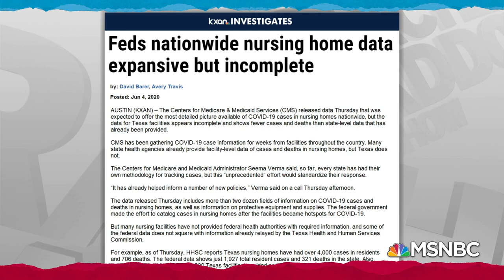Despite Dire Death Toll, Trump Admin Still Failing Nursing Homes | Rachel Maddow | MSNBC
Rachel Maddow reports on the poor job the Trump administration has done in tracking coronavirus cases in nursing homes and providing facilities with much needed equipment, even though nursing homes are where COVID-19 has been causing the most death since its beginnings in the U.S. Aired on 6/12/2020.